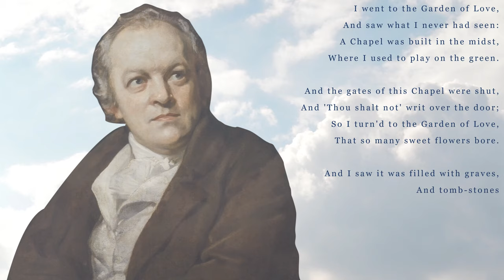The Garden of Love by William Blake (Full Poem)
I went to the Garden of Love,
And saw what I never had seen:
A Chapel was built in the midst,
Where I used to play on the green.

And the gates of this Chapel were shut,
And 'Thou shalt not' writ over the door;
So I turn'd to the Garden of Love,
That so many sweet flowers bore.

And I saw it was filled with graves,
And tomb-stones where flowers should be:
And Priests in black gowns, were walking their rounds,
And binding with briars, my joys & desires.